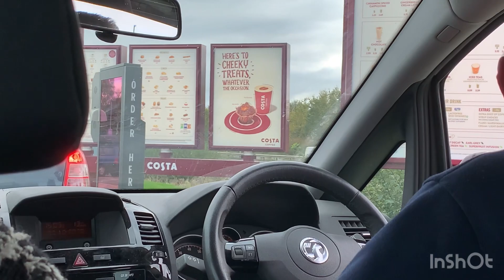WE HAVE A CARAVAN?!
Samantha's Snapchat: samanthawebb200

Ian's channel: UCSly7i0OFFvcQm1buOMJ9PA

Musician: LiQWYD

OTHER MUSIC: Music: Night out
Musician: LiQWYD